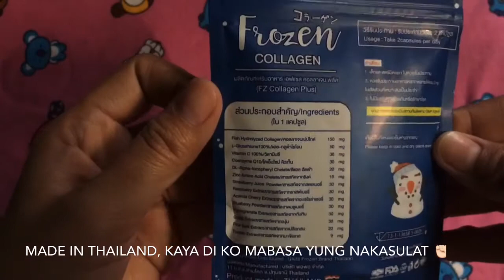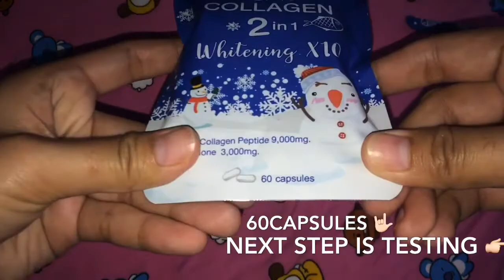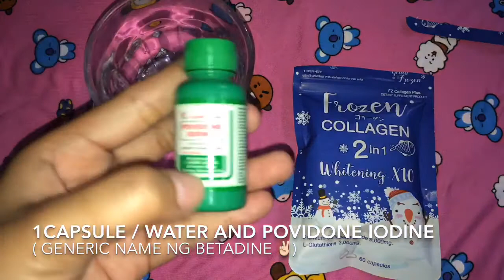FROZEN COLLAGEN BETADINE TEST REVIEW LEGIT BA? | SHOOKT AKO😱| IMYOURBABYBOO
Back to skincare tayo ❤️ Featuring Frozen Collagen 2in1 Whitening 10x ✔️💯 Legit ba ? Worth buying ?  Money Back Guaranteed ?

Alamin ang kasagutan !
SO YOU'll BE NOTIFY WHENEVER I UPLOAD A NEW VIDEO ! ❤️